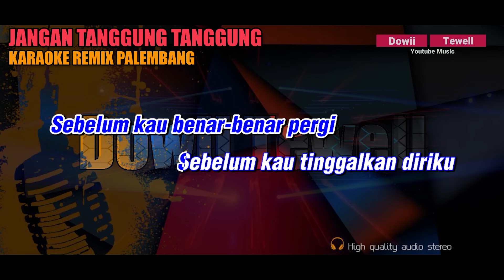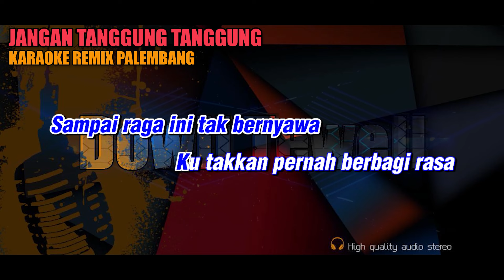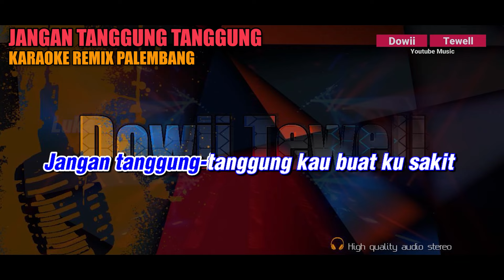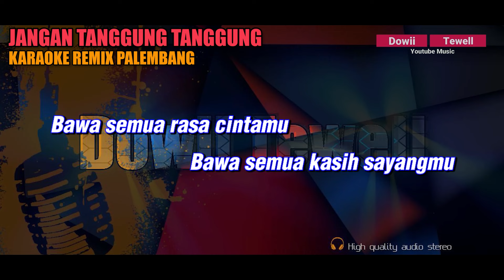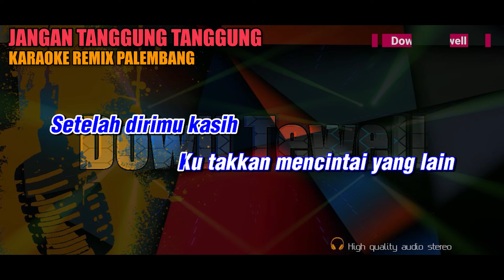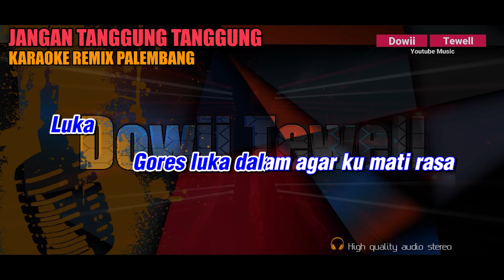JANGAN TANGGUNG TANGGUNG (NADA CEWEK) | KARAOKE REMIX PALEMBANG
Title : Jangan Tanggung Tanggung
Artist : Thomas Arya

Music Produced :
FL Studio
Behringer UMC1820 HD
Mixer ZOOML12
Keyboard KN1400